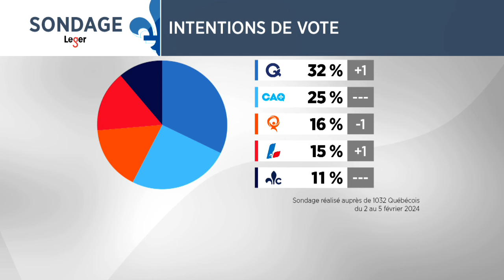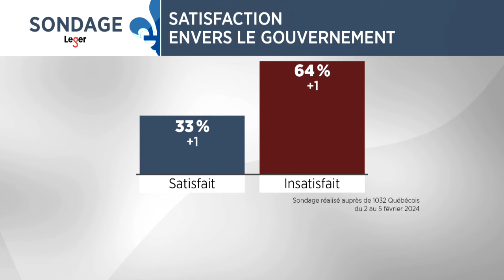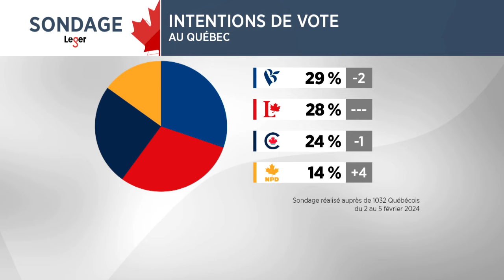Sondage Léger: le Parti Québécois solidifie son avance - Explications, 17h